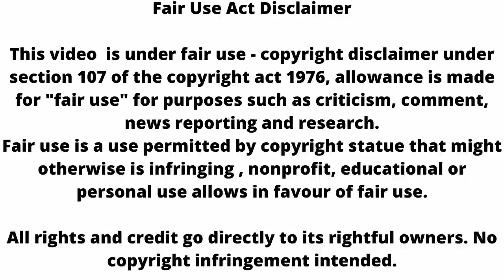Ssk2: अरिंदम ने खोलेगा अपना असली सच ,बताई पीछे की ये वजह